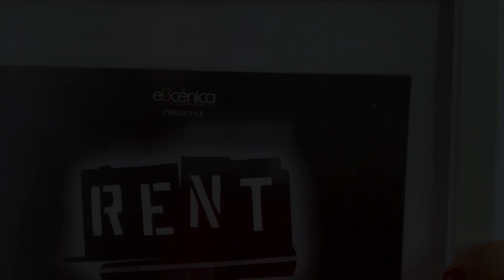Elenco Original de Rent Santo Domingo '11 - Popurrí de Rent - 2020 (Video Oficial)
Otro musical que marcó nuestras vidas de una manera pivotal, tanto que todavía a esta altura, casi 10 años después, seguimos siendo hermanos de todos los que participaron y que recordamos con el mismo cariño y la misma pasión con que se hizo.

Sin lugar a dudas uno de nuestros musicales favoritos y uno de los momentos más esperados de nuestro "Broadway: Stream en casa", el elenco original de RENT Santo Domingo:

Javier Grullón - Mark
Héctor Aníbal - Roger
Techy Fatule - Maureen
Laura Leclerc - Joanne
Tony Almont - Collins
Frank Francisco - Angel
Juan Luis Espinal - Benny
Carolina Rivas - Mimi
Josué Guerrero
Zeny Leyva
José Julio Sánchez
Nairoby Duarte
Akari Endo
Héctor Matías
Benny Perez
Laura Fernández
Ana Rivas

No tenemos palabras para decirles un millón de gracias a todos ellos. Es un sueño reunirlos nuevamente para que todos podamos disfrutar una vez más de Rent Santo Domingo en su versión 2020.

Producción: Carolina Rivas y Luichy Guzmán